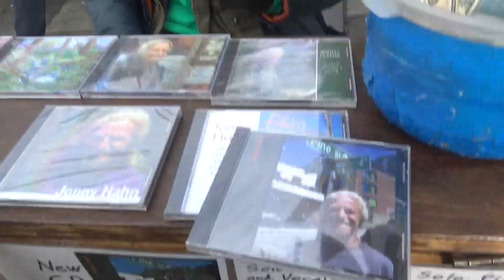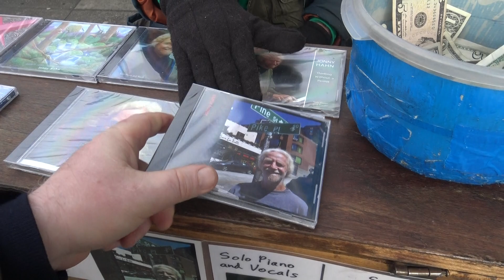Brilliant ProgRock style pianist, Jonny Hahn, is busking on Seattle street E.3